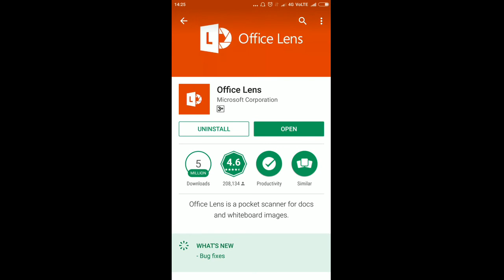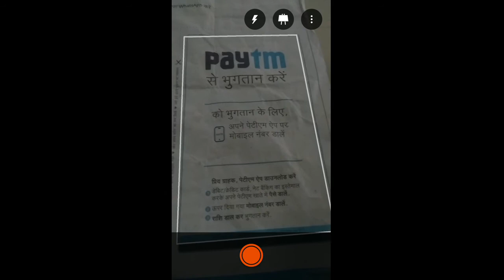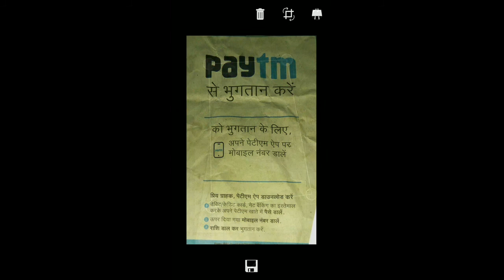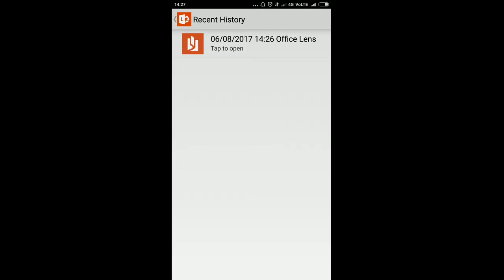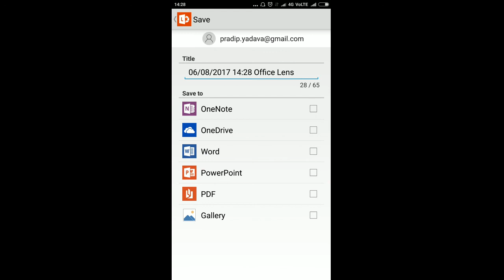How To Scan Photo and Document by Mobile Phone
Hello friends now it's Easy to Scan any document using your own android mobile. Scan document can be saved in various format as per required. In 1 minutes you can scan any document and can save in various format. Install an application office lense and you are done. Keep whole video to understand the whole concept.

The other videos which comes under this category are as follows (latest to oldest)